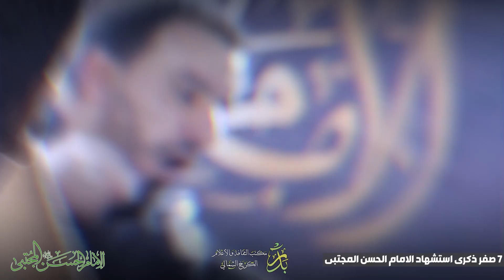مجلس عزاء منظمة بدر - الكرخ الشمالي بمناسبة استشهاد الامام الحسن المجتبى (ع)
الصفحة الرسمية للنائب معين الكاظمي على فيسبوك